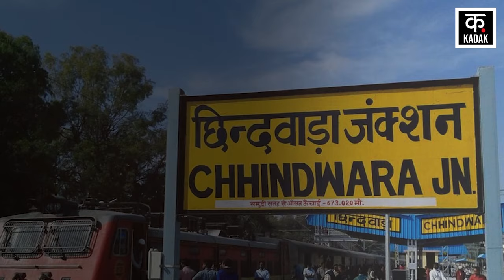Loksabha Election 2024: Chhindwara में Kamalnath दिखाएंगे जादू | Nakulnath PM Modi | Congress | BJP